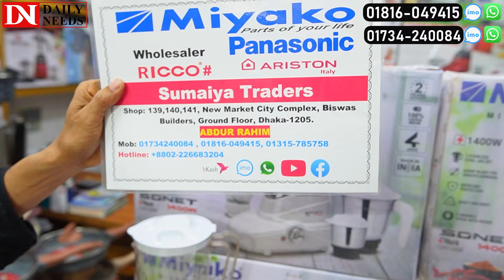পানির দামে বাজারের সেরা মিয়াকো ব্লেন্ডার || Blender Machine Price In Bangladesh 2024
Address : Sumaiya Traders
Shop no : 139,140,141,New Market
City Complex, Biswas Builders, Dhaka

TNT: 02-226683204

☘Allah Hafez☘